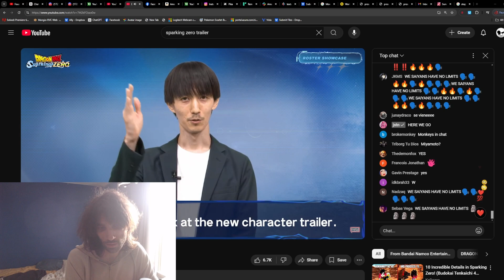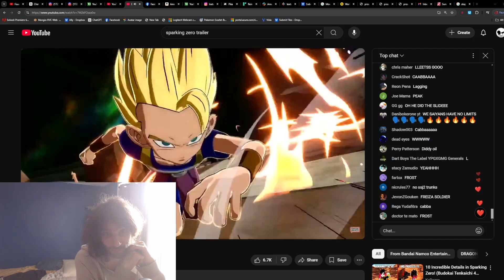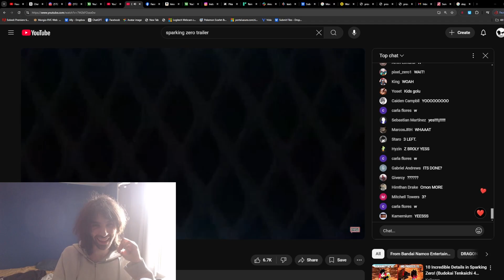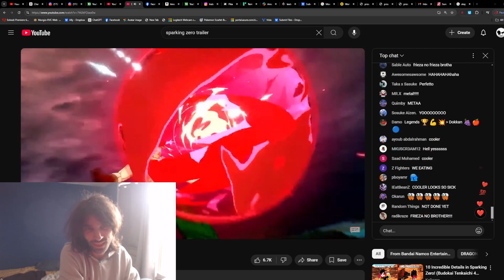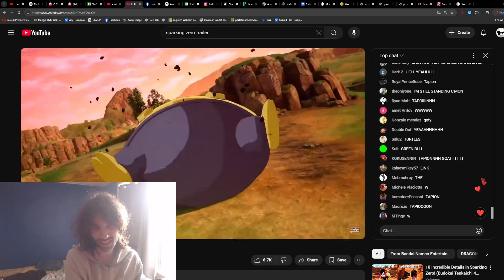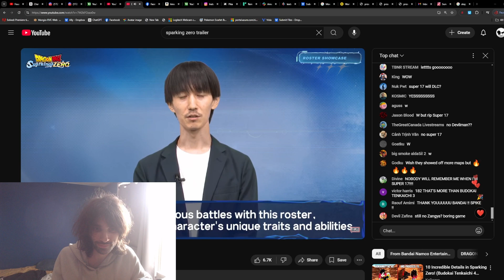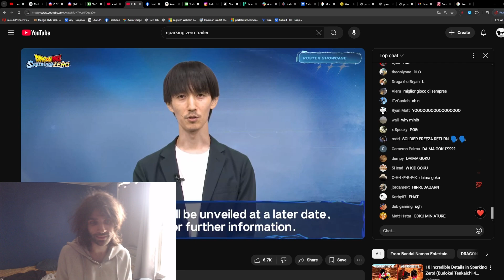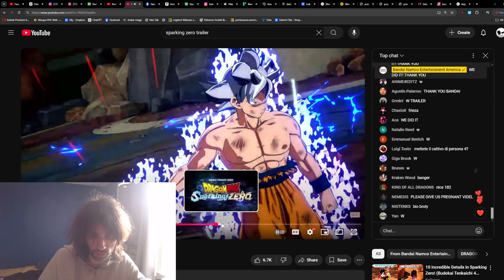Dragonballz Sparking Zero Live Reaction Full Roster Trailer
The full Roster officially confirmed